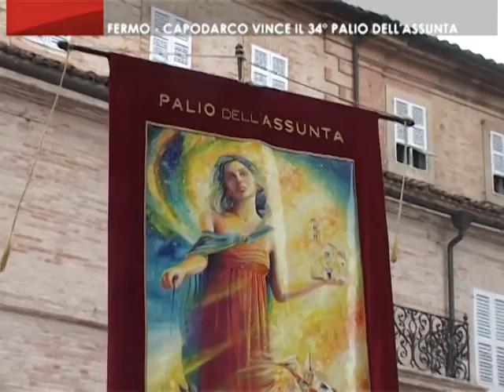On Air_ Fermo: Cavalcata dell' Assunta 15/8/2015